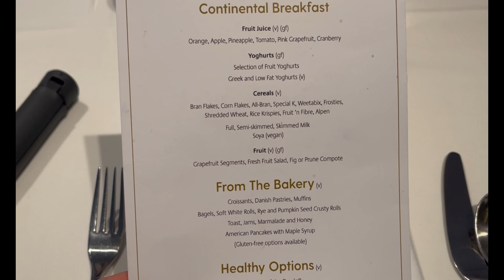P&O IONA: DAY 3 UNPLANNED SEA DAY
Hey Guys,

Welcome to another video. This was an unplanned sea day we were meant to go to Stavanger but the sea and wind was to rough!